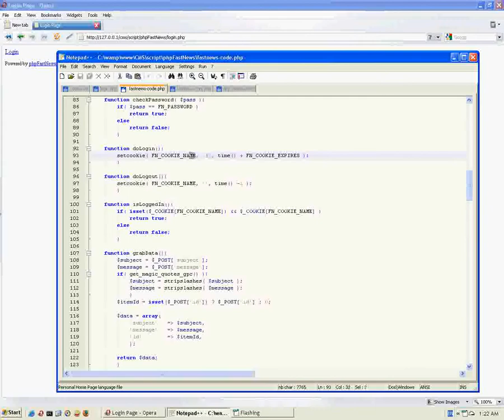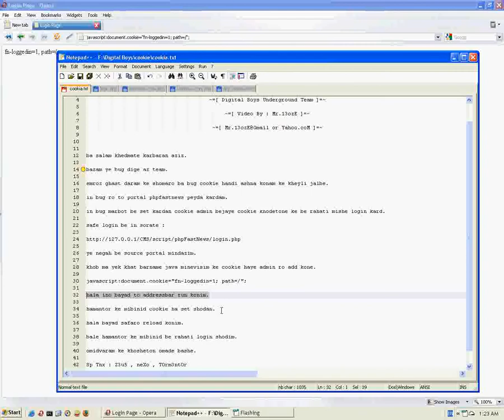cookie-bypasser.mp4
bypass Admin WebPage By Cookies